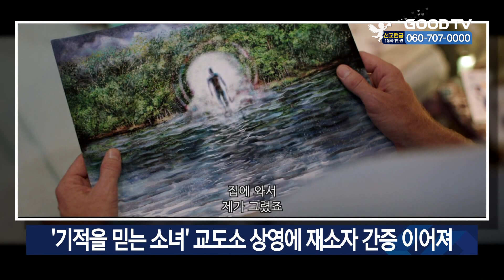‘기적을 믿는 소녀’ 교도소 상영에 재소자 간증 이어져 [GOODTV NEWS 20230329]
GOODTV가 창사 25주년 기념으로 국내에 독점 제공하고 있는 기독교 영화 ‘기적을 믿는 소녀’가 전국 교도소 순회상영을 진행중입니다. 이에 영화를 통해 하나님을 만나고 복음을 받아들였다는 재소자들의 간증이 이어지고 있습니다. 한 재소자는 감상문을 통해 “삶에 대한 큰 애착이 없기에 무의미한 하루하루를 보내던 제게 영화 한 편이 이렇게 큰 파장이 돼 가슴을 울릴 줄은 몰랐다”고 전했습니다. 그러면서 “어떤 어려움과 유혹이 내게 손을 내밀더라도 이젠 그 분 손을 놓을 일은 없고 하나님이 살아계심을 믿는다”고 덧붙였습니다. 현재 경북북부 제2, 제3교도소와 서울 남부구치소 등에서 상영을 마쳤으며 GOODTV는 천사지원프로젝트의 일환으로 전국 교정기관 상영을 적극 이어나갈 예정입니다.

* 방송시간
 GOODTV NEWS

● 본방 : 월 ~ 금요일 21:50
● 재방 : 화 ~ 금요일 06:50  /  토요일 06:00
● 삼방 : 화 ~ 금요일 12:00   /  토요일 14:00

* 시청방법

- IPTV: KT Genie TV 234번, SKB Btv 293번, LG U+ 273번
- 위성TV: KT 스카이라이프 186번
- 케이블: Btv 케이블 224번, LG헬로비전 289번, 딜라이브 303번,